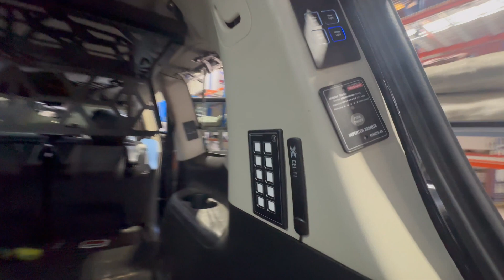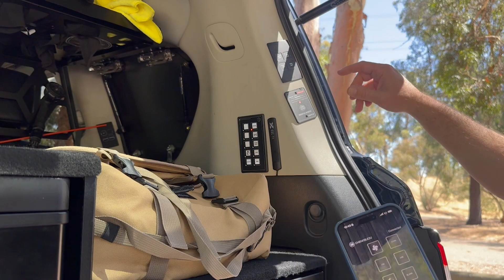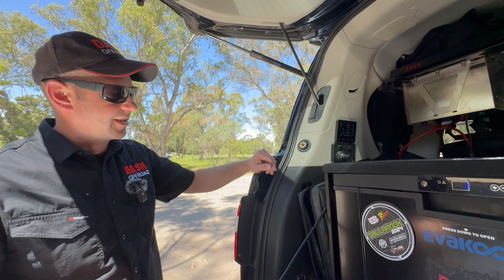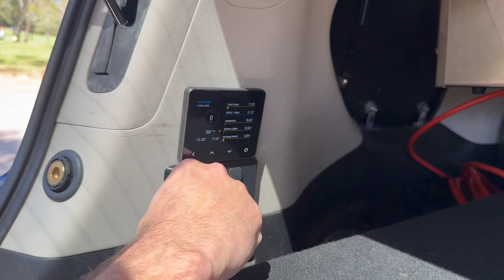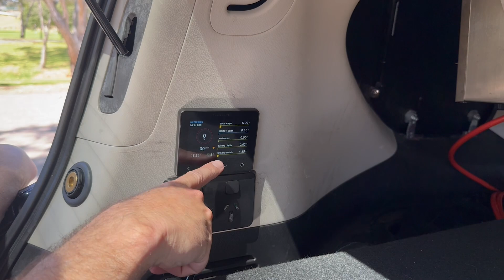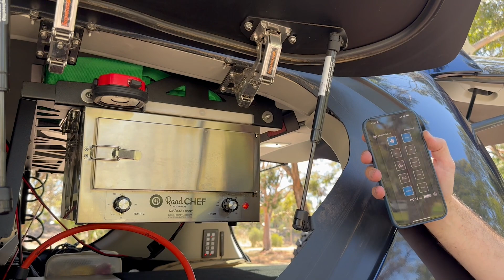DIY Y62 12V Electrical - The Products That Make it EASY or HARD 🤯⚡️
In this video, we take the DASH Y62 to the next level with a 12-volt upgrade! Watch as we upgrade the battery strap, improve the wiring, and swap out the original 120ah battery for a powerful 200ah battery. This upgrade boosts the vehicle's performance and power capacity, ensuring it’s ready for even more demanding off-road adventures. Don't miss the full breakdown of the installation process and the benefits of this upgrade!